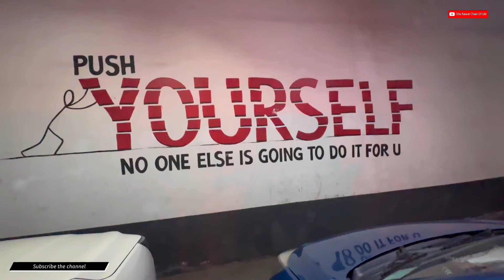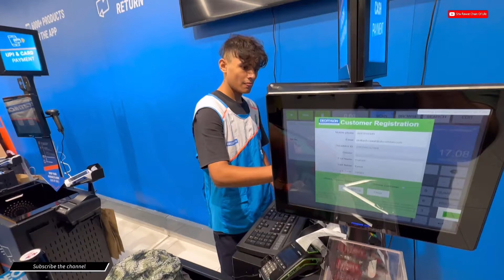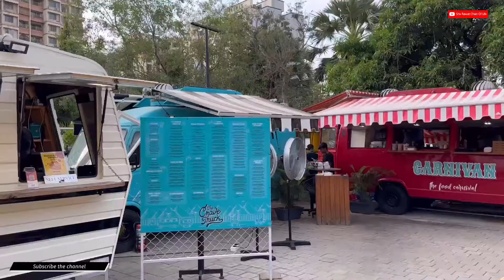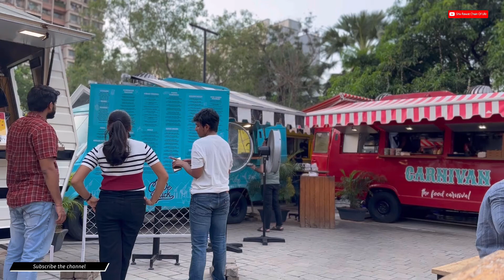Kedarnath Ki Tayaari, Indian Team New Jersey